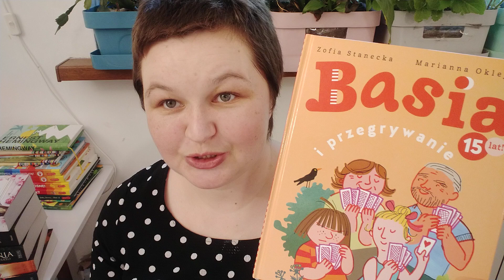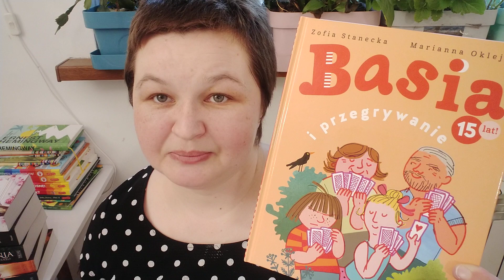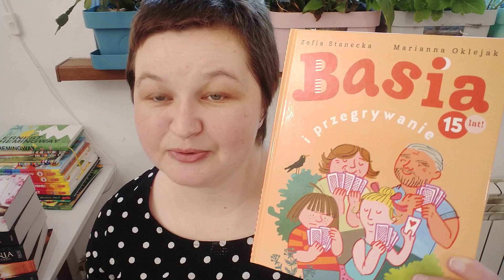Zofia Stanecka "Basia i przegrywanie" il. Marianna Oklejak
Ostatnie wpisy
Alexandra Bracken "Mroczne umysły" Zuzanna Arczyńska "Niania lekkich obyczajów" -fragment Seria "Poznajemy świat": "Farma" i "Pojazdy"
W formularzu PIT wpisz numer:
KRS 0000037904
W rubryce „Informacje uzupełniające - cel szczegółowy 1,5%” podaj:
25068 Sikorska Aleksandra
Oli terapię można także wesprzeć wpłacając darowiznę na konto:
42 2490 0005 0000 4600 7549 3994
Tytułem:
25068 Sikorska Aleksandra darowizna na pomoc i ochronę zdrowia